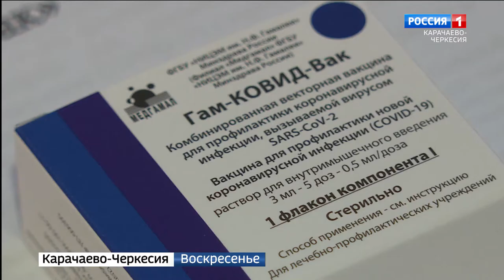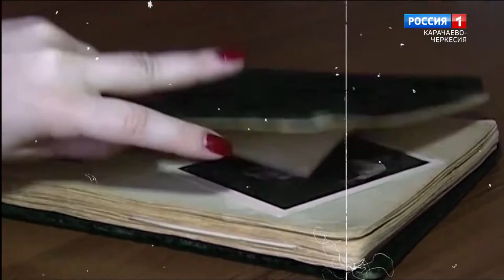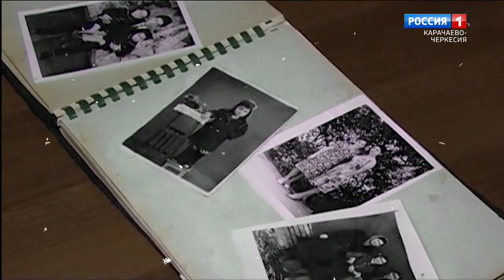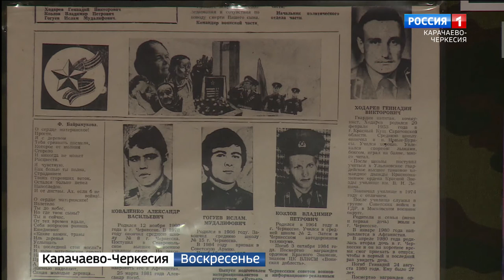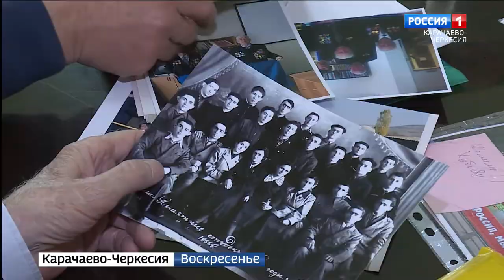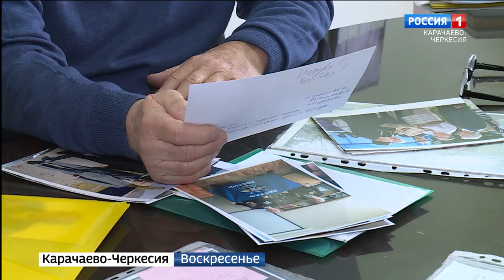Вести. События недели 14.02.2021